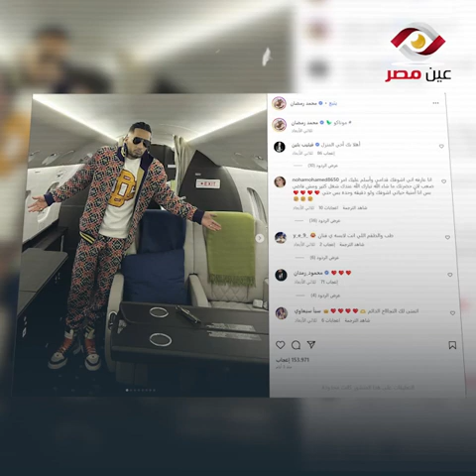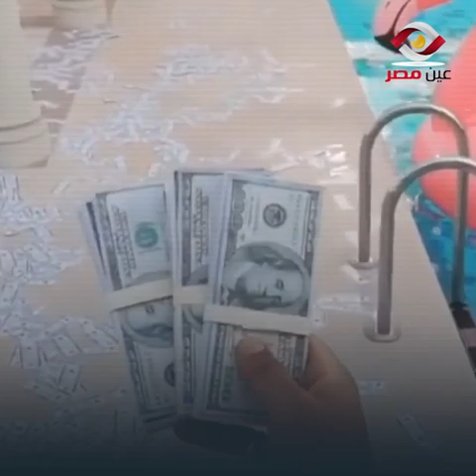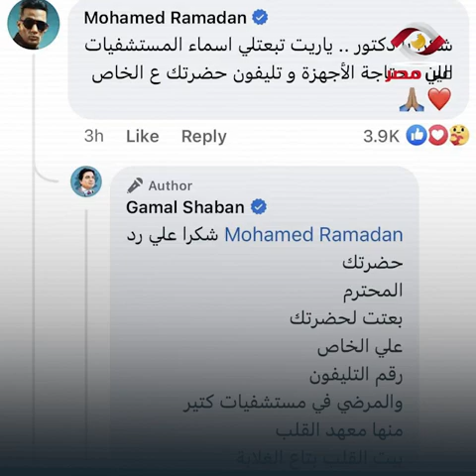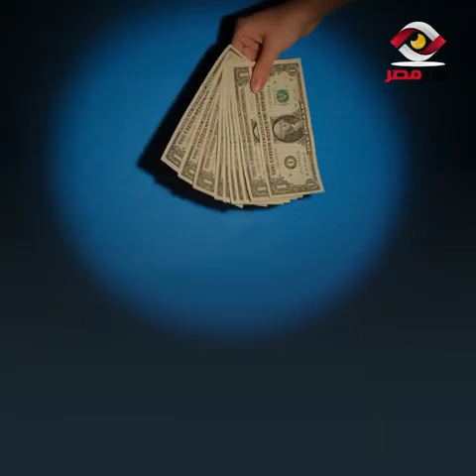لميس الحديدي طلعت محمد رمضان علي المسرح